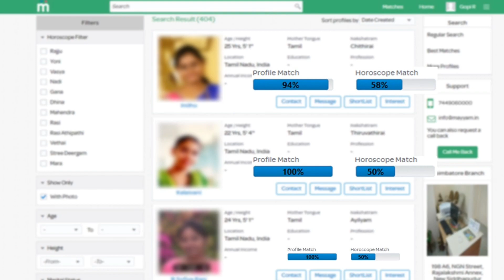SPB பற்றி நீங்கள் அறியாத 10 உண்மைகள்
மகா காளி ஜோதிட மாந்திரீகம்
கேரளா ,காசி முனிவர்களிடம் 21 வருடம் வித்தைகளை கற்று லட்சக்கணக்கான மக்களின் பிரச்சனைகளான பணம்,குடும்ப பிரச்சனை,எதிரிகள் தொல்லை மற்றும் எல்லா வகையான பிரச்சனைகளுக்கும் உடனே தீர்வு .
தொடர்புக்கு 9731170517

SPB-யின் கடைசி வீடியோ - திக் திக் நிமிடங்கள் | SPB Last Emotional Video to Fans |Top News Tamil Live

SPB மரணத்திற்கு முன் கடைசியாக பேசி வெளியான அதிர்ச்சி வீடியோ!
SPB last live video !
SPB is no more !
SPB passes away !
SPB video !
SP Charan !
 SPB health condition is extremely critical ! SPB Latest Health update ! |
SPB Daughter emotional on SPB Health ! SPB daughter Sunitha news !
SPB emotional live video about his health improvement !
spb latest speech !
spb last health conditions !
SPB live video about his health improvement ! SPB in ventilator !
SPB health improved !
SPB health report by hospital !
SPB MGM hospital ! SPB current health condition ! Thala Ajith and Shalini cried on seeing SPB’s health condition ! SPB is in hospital !
 Actor Vivek emotional interview on SPB !
Actor Vivek crying ! Actor Vivek about SPB ! Actor Vivek about Ilayaraja and AR Rahman ! S. P. Charan Latest Video About his Father Health !
SPB in hospital !
Singer S.P.Balasubrahmanyam latest health update by his son SP Charan !

SPB இல்ல மனசு வலிக்குது - கதறி அழுத Senthil Ganesh Rajalakshmi | SPB Last Video | Top News live News

SPB தன் மனைவியிடம் சொன்ன கடைசி வார்த்தைகள் | SPB Last Words to his wife | SpB health |Top News TamilFREE REGISTRATION

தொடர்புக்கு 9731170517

SPB passes away !
SPB video !
SP Charan !
spb latest speech !
SPB health improved !
SPB in hospital !

SPB தன் மனைவியிடம் சொன்ன கடைசி வார்த்தைகள் | SPB Last Words to his wife | SpB health |Top News Tamil